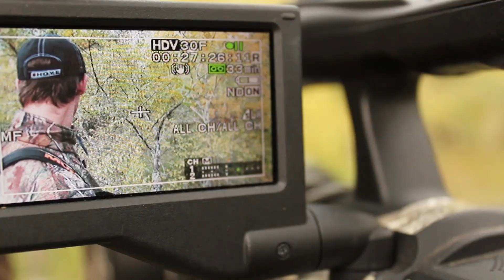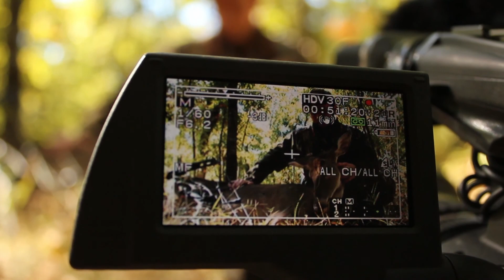Missouri Deer Season Part 2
Clint Schwach & Brandon Dority's Missouri Deer Season Part 2
All Filmed By: Clint Schwach & Brandon Dority
Fair Chase In West Central Missouri